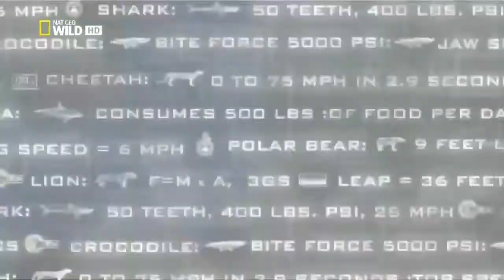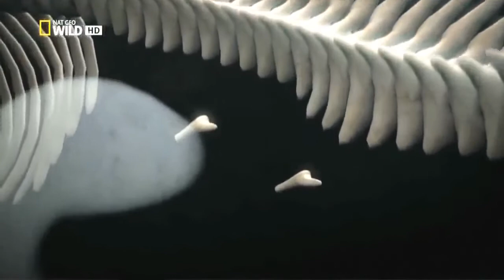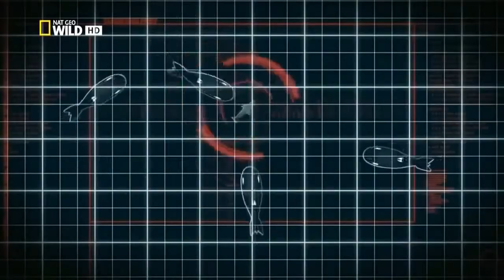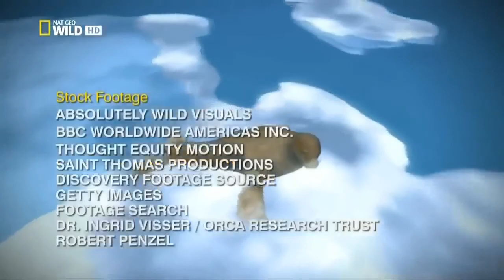Orca | Killer Whale - BBC Documentary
Orca | Killer Whale
Mammals are characterized by the following features:
Mammals breathe air with lungs.
Mammals are "warm-blooded": they maintain a constant, high body temperature independent of their surroundings.
As a rule, mammals bear live young. (Two primitive mammals are exceptions to this rule: the duckbilled platypus and the spiny anteater/echidna both lay eggs).
Mammals nurse their young with milk.
Mammals have hair, at least at some stage in their development. A whale's smooth skin is an adaptation for swimming. A newborn calf often has a few sparse hairs around the rostrum that are lost within the first days of life.